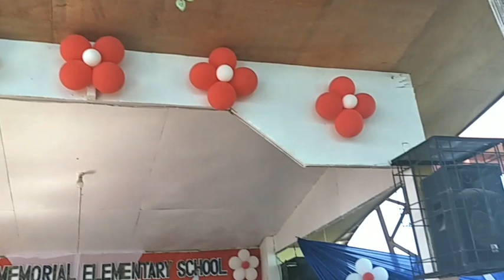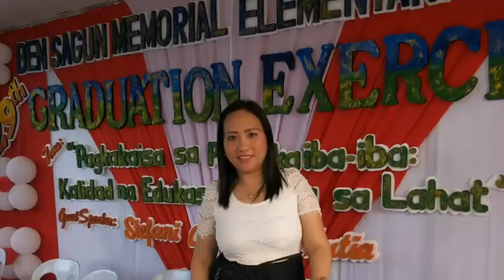Graduation Exercises BSMES 2019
Full watch po para dagdag sa Watch hours ko. Thanks